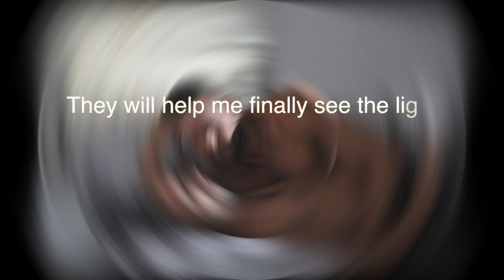Yeho - Close to You (Lyric Video)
"Close to You" album is now available for download/streaming @

I invite you all to join my official channels @